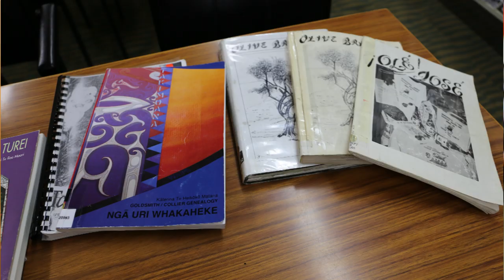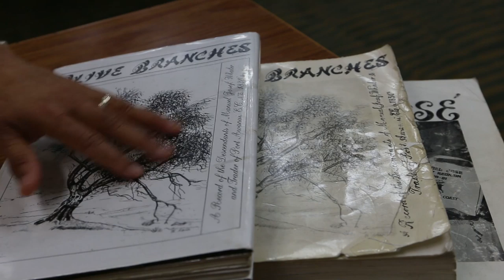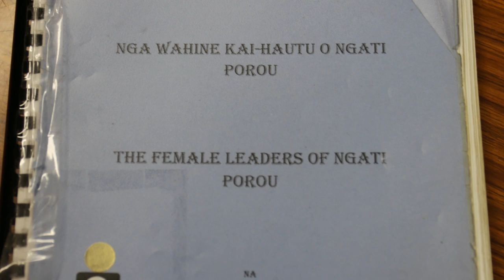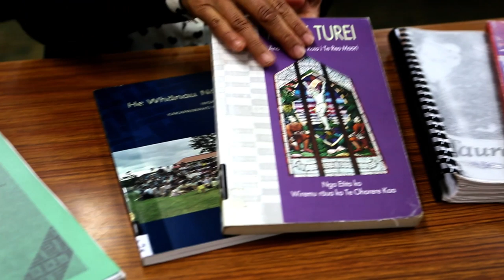Reading our history Our Taonga in the HB Williams Library with Mako Allen